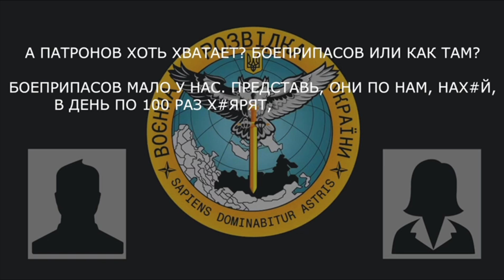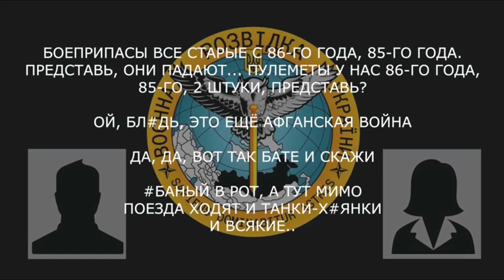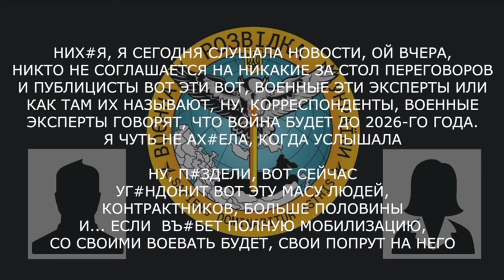«ПРЕДСТАВЬ, ОНИ ПО НАМ, НАХ*Й, В ДЕНЬ ПО 100 РАЗ Х*ЯРЯТ»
Військовослужбовець рф розповідає про втрати, відсутність сучасної техніки та можливу повну мобілізацію